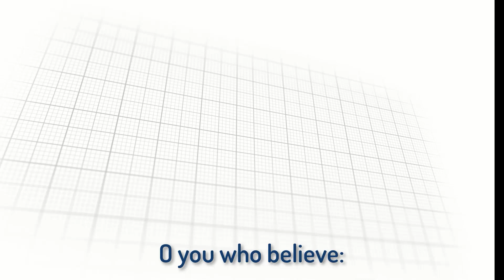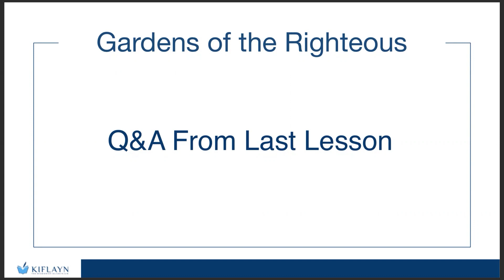You Think You've Got Problems? The Trials of the Prophets and Saints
This is a video excerpt from a live class of the course "Gardens of the Righteous" – Sheikh Nuh Keller